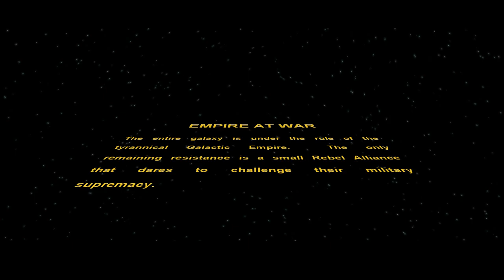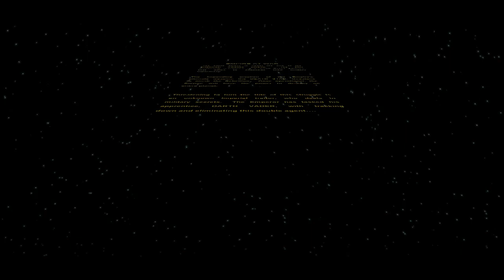Alec Plays Empire at War Episode 1